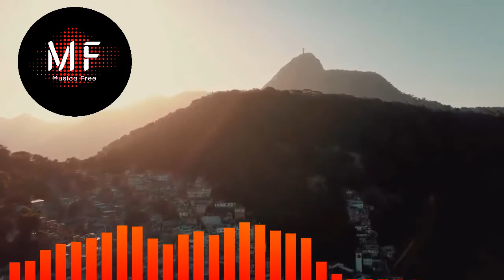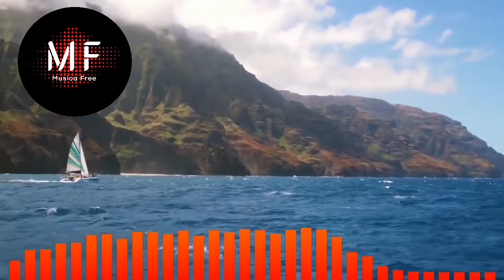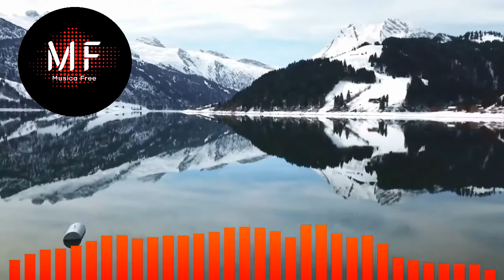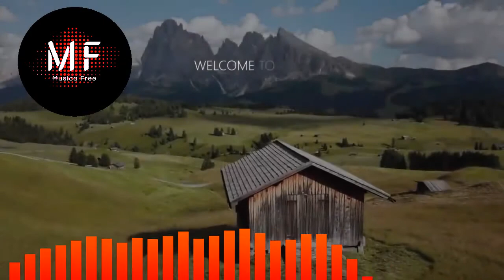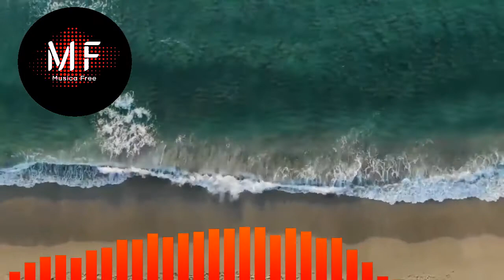🎼🎧Musica para tiendas, restorantes, lounge, background....trakking, gym...Music for wakeup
Music for Content Creator

Músicas neste vídeo:
Música
Dreambye-42884-RFR
Artista
BraveLion

Defwop- Awakening

Defwop- Heart Afire ( Ft. Strix)

Gostritfer Official - Merry Bay

Le gang - I dont need u2 say anything

Lleonell cassio - I saw a Ghost last night

Liqwyd e Day fox- Coming Home

Mike Leite - Trought my eyes

Spectrum - Let you go feat

Spectrum - take you there ( feat Kia Choony)

Tobu - Candyland

Tokio Machine e Guy Arthur - Get Up

Música
Coming Home-42884-RFR
Artista
DayFox & LiQWYD